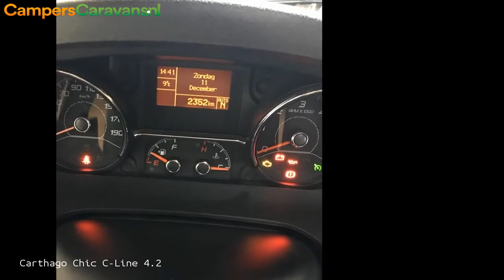Carthago Chic C-Line 4.2